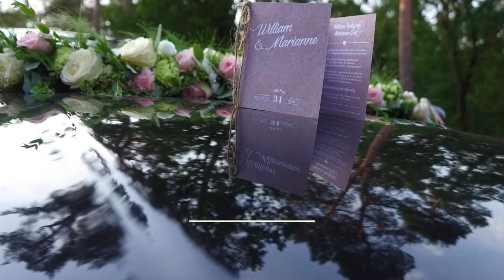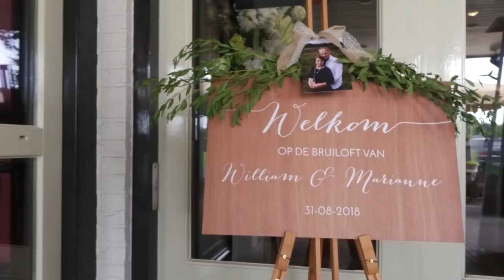William en Marianne - 31 augustus 2018